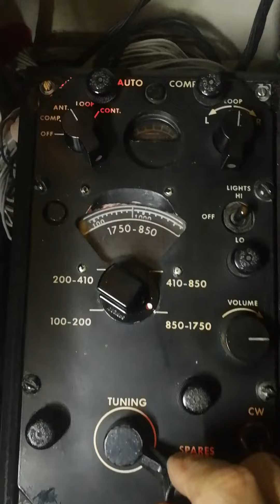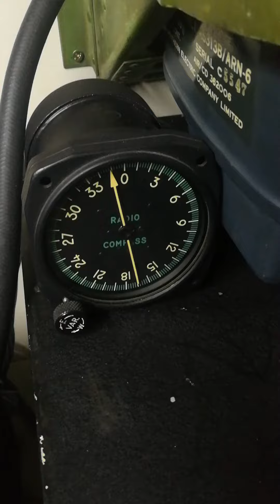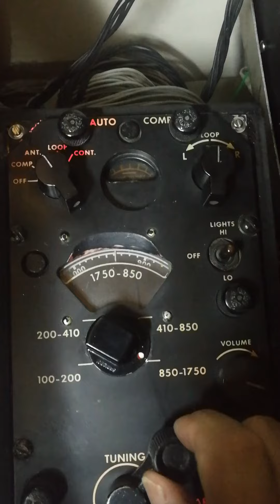Riceiver Ww2 AN/ARN-6 - Radio Compass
Probably the AN/ARN-6 was the most used airborne navigation equipment from
WWII to the fifties and for many lightweight aircraft it was still in use well in the
seventies. It was a compact and light equipment capable of providing aural receptions
and automatic bearing indication of the arrival direction of any RF station between
100 and 1750 kHz over four tuning ranges.